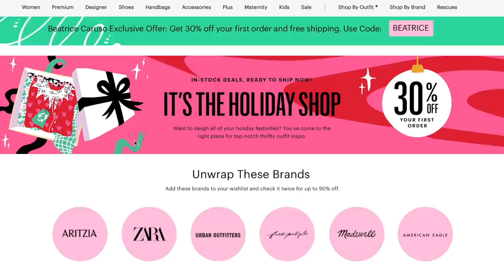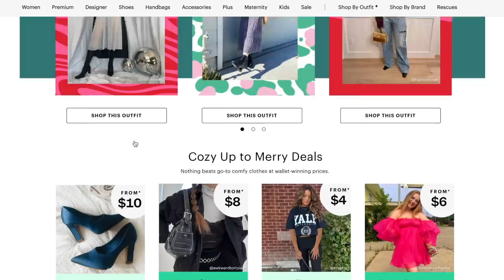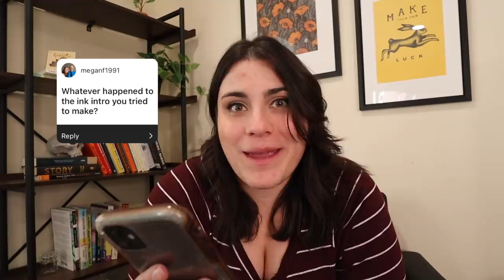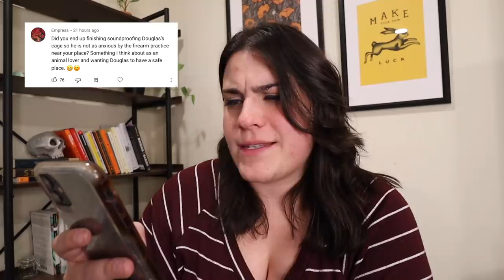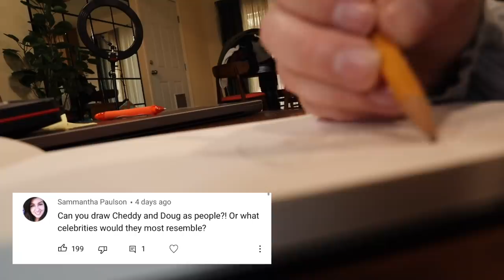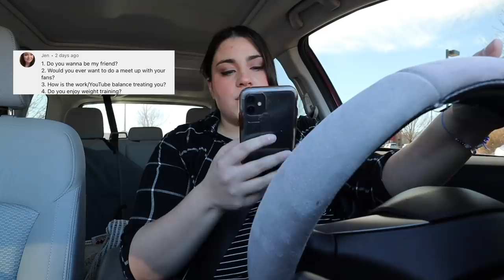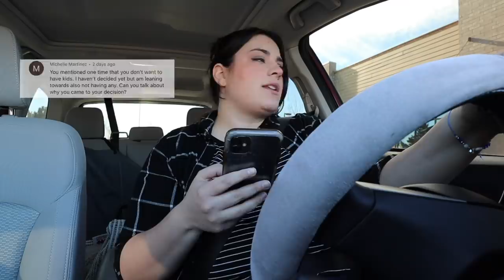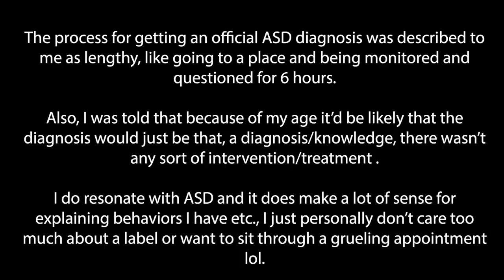RIDICULOUSLY LONG Q&A 2021 EDITION...that only 2 people asked for || Beatrice Caruso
0:00 Intro
1:54 What’s your sexual orientation?
2:56 Your opinion on the LGBTQ+ Community?
3:23 Dating?
4:16 Can you do more plus sized hauls?
5:42 Is there an item of clothing you want to wear but afraid to?
6:47 Are you an FBI agent?
7:33 Where do you work? What do you design?
9:35 Are you going to quit your day job to be a content creator?
13:26 Does it smell like up dog?
13:36 How is Chetty doing?
13:59 How did you come up with your pet’s names?
14:28 Where do you shop for undergarments?
16:12 Have you ever gone through a friend break up?
17:05 How do you overcome not seeing any results?
17:30 How do you manage your finances?
19:36 Did you pay off your student loans before getting a mortgage?
20:49 How to raise your credit score?
22:26 PO Box?
22:53 Are you counting calories?
23:41 BBQ or Ranch?
23:47 Is it scary living by yourself?
23:59 Ghost update?
24:43 Which vegetable describes your personality?
24:57 How to deal with daddy issues?
25:01 Are you still doing hypnotherapy?
26:29 Is therapy benefiting you?
26:48 What is your fitness goal?
27:43 What are your thoughts on getting regular mani pedis?
28:02 What do you do to feel sexy?
28:14 How do you lose weight with PCOS?
29:06 Do you take medication for PCOS?
29:29 Do you struggle with body image issues?
30:22 Do you play and instrument?
30:56 Binged lately?
32:55 If you could redo your YT journey what would you change?
34:01 What is a skill you wish you had?
34:34 Do you hate being recognized in public?
34:54 What are the qualities of your ideal partner?
35:23 Favorite curse word?
35:32 If you could have one true answer to a question what would it be?
35:51 Whole Foods friend update?
36:13 What’s one thing you wished you knew before owning a home?
36:48 Can you wear the Patrick Star costume again?
37:01 Whatever happened to the ink intro rebrand?
37:27 Do guys message you with love interest?
37:48 Favorite Christmas song?
38:10 Favorite Kid Cuisine food?
38:27 As a kid what did you want to be when you grew up?
39:49 How hard is it to stay vulnerable?
41:02How do you stay so humble?
41:30 What age did you lose your v card?
42:00 Are you putting up a Christmas tree?
42:03 How many days a week do you workout?
42:10 How do you make your workout programs?
43:04 Are you jealous I have tickets for Adele?
43:31 Any tips for someone wanting to start their own YT channel?
44:02 Sun, Moon, Rising Sign?
44:31 What do you do to snap out of wanting to do nothing?
45:29 Hottest fictional character?
45:47 Foods you hate?
46:13 Do you regret YT fame sometimes?
46:50 Will you get another pet?
48:20 Do you miss doing fitness challenges?
49:15 What cookware do you use?
49:45 How did you end up working for a top secret company?
50:59 Would you sell your art/prints on Etsy?
52:04 Douglas’ anxiety thunder cubby?
52:37 Merch?
54:16 Another charity 5K?
55:18 What was life like before YT? How has it changed?
56:24 You don’t have to have a weight loss channel.
57:32 Why was it so difficult to get back on it after gaining?
59:45 Where do you get your sense of humor from?
1:01:19 Are you Italian?
1:02:26 Can you draw Chetty and Doug as people?
1:03:39 Do you want to be my friend?
1:03:44 Would you ever do a meet up?
1:03:50 How is the YT/work life balance?
1:03:54 Do you enjoy weight training?
1:04:03 If you could have a bathtub filled with anything what would it be?
1:04:15 Why are you choosing not to have kids?
1:05:17 What’s the dinosaur about?
1:05:24 What’s your go to drink at Starbucks?
1:06:30 ADHD diagnosis, meds, experience? ASD?
1:13:29 Do you like your name?
1:14:23 Would you upload content from your first YT Channel?
1:15:21 Are you spiritual? Tarot card? Rune reading?
1:16:12 What’s your favorite animal and the sound it makes?